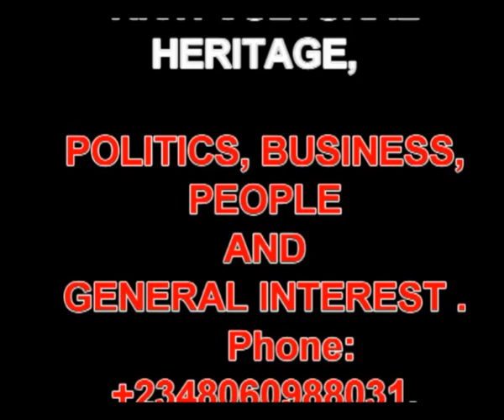DRAMA: AGHA-OBI-UNÓ 5 (Ezhi-Óyi)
AGHA-OBI-UNÓ IS AN NDéUKWUANI TV DRAMA SERIES THAT FOCUSES ON TROUBLED HOMES. THIS EDITION IS INTRODUCING CHUKWUTEM OZEGBE.